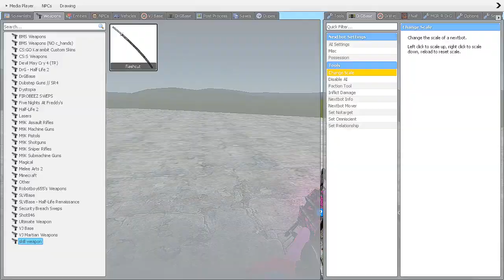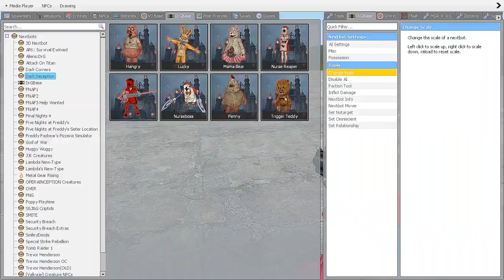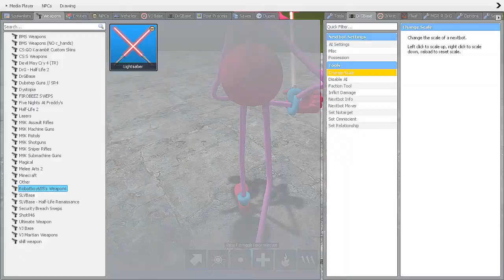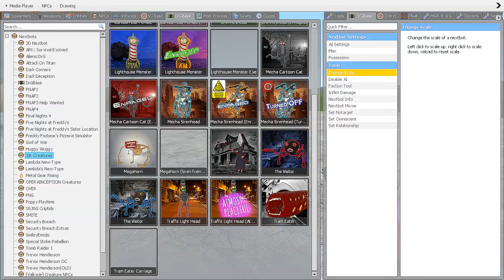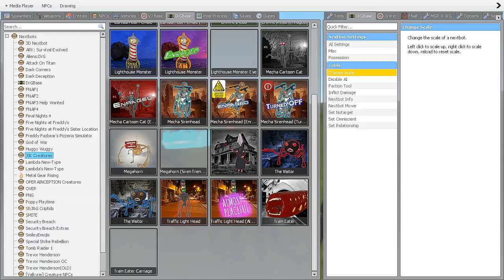All New Mommy Long Legs VS All 3D Netxbot VS Megahorn VS Mecha Cartoon Cat In Garry's Mod!!!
All New Mommy Long Legs Vs All JJK Creatures Megahorn | Garry's Mod!!!